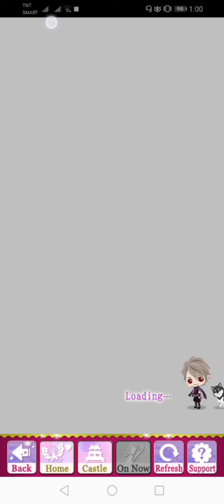SLBP Event Story - [ Nobunaga ] With You Under The Stars ( Part 2 )